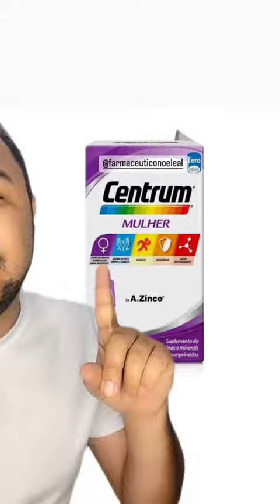Centrum mulher, uma das melhores vitaminas!